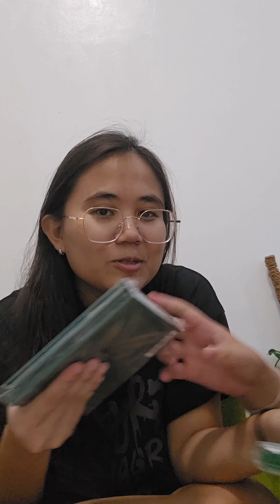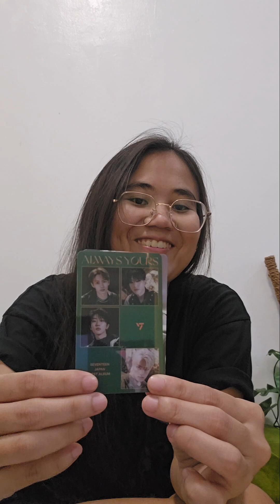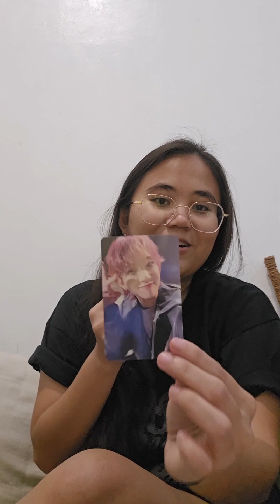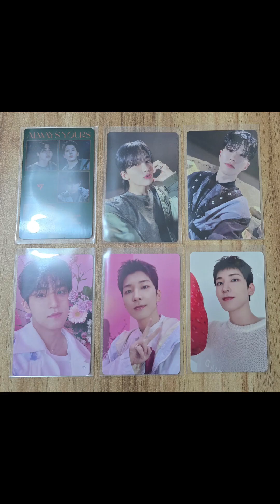Another Always Yours Set Unboxing!